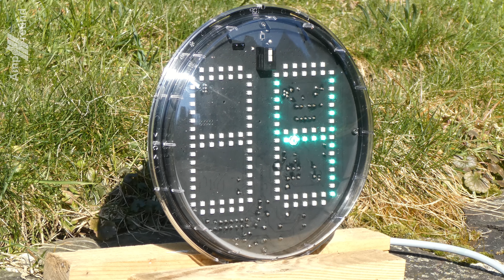[4K] SWARCO FuturLED Countdown Ø210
All my pictures on Flickr: Ampelfreund